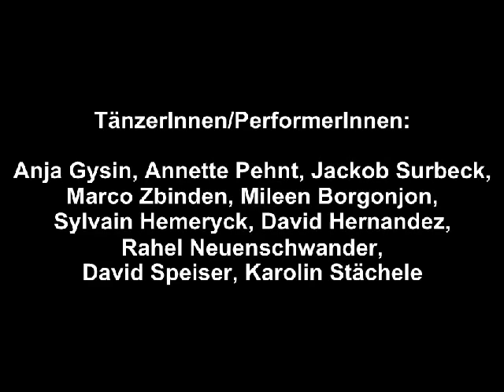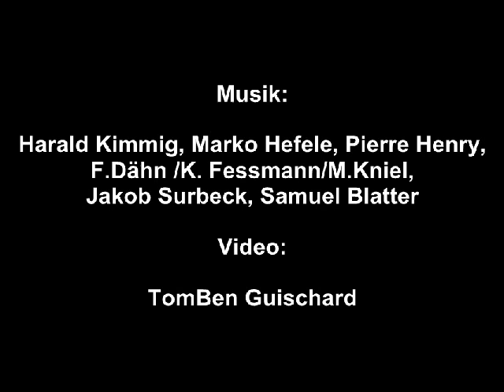Anja Gysin Zusammenschnitte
Zusammenschnitte aus: Auch Paradiese müssen vermessen werden (Harald Kimmig), The Viech, COMEandGO, WILLKOMMEN ZU HAUSE